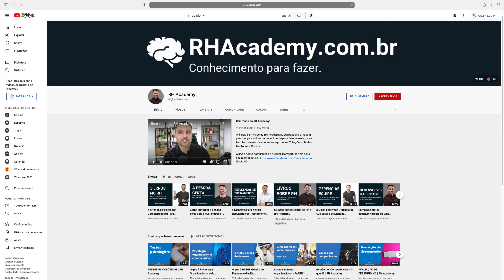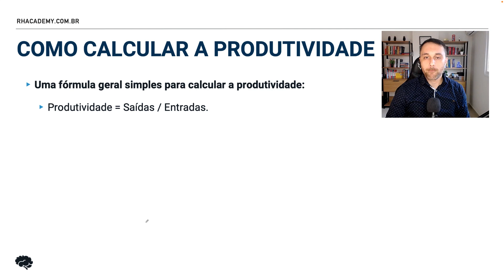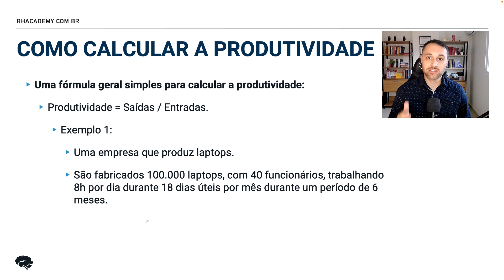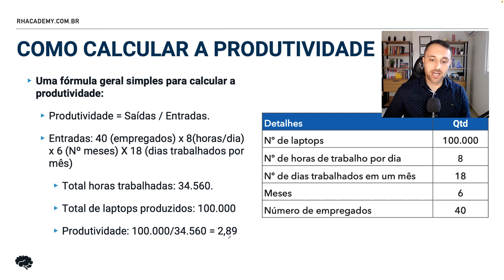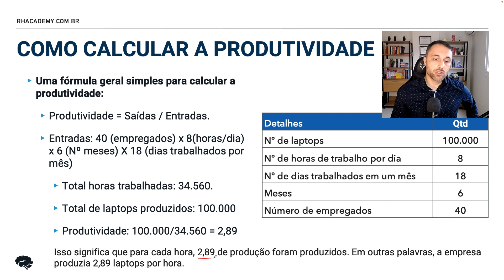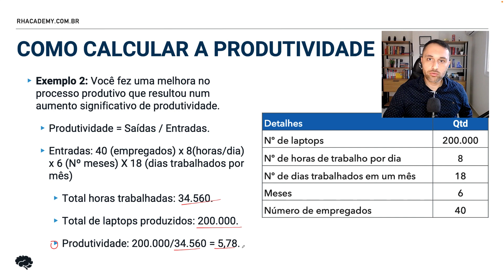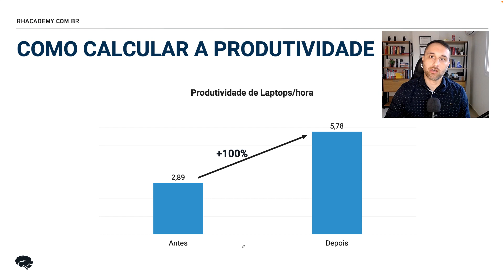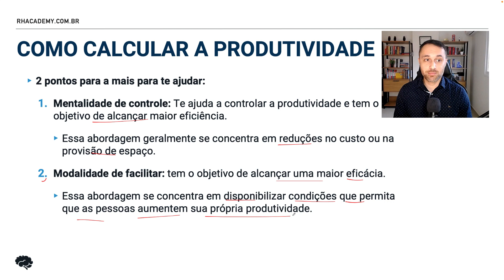Como Calcular a Produtividade das Pessoas na sua Empresa | RH Academy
Linha do tempo:
00:00 - Abertura
01:10 - O que é produtividade?
01:50 - Por que calcular produtividade?
03:05 - Fórmula para calcular a produtividade.
03:36 - Exemplo.
08:34 - 2 Pontos para você considerar.

O que é produtividade?
 - É a relação entre a capacidade de produção de algo com o tempo.
A produtividade é uma métrica que ajuda você a entender quando e como sua empresa precisa se ajustar para obter melhores resultados.

Por que medir a produtividade?
 - Otimização das pessoas.
 - Empresa mais lucratividade (criar impacto financeiro positivo).
 - Acompanhar as alterações na produtividade da empresa.
 - Gerenciar a empresa como um todo.

Uma fórmula geral simples para calcular a produtividade:
Produtividade = Saídas / Entradas.

Exemplo 1:
Uma empresa que produz laptops.
São fabricados 100.000 laptops, com 40 funcionários, trabalhando 8h por dia durante 18 dias úteis por mês durante um período de 6 meses.

Produtividade = Saídas / Entradas.
Entradas: 40 (empregados) x 8(horas/dia) x 6 (Nº meses) X 18 (dias trabalhados por mês)
Total horas trabalhadas: 34.560.
Total de laptops produzidos: 100.000
Produtividade: 100.000/34.560 = 2,89
Isso significa que para cada hora, 2,89 de produção foram produzidos. Em outras palavras, a empresa produzia 2,89 laptops por hora.